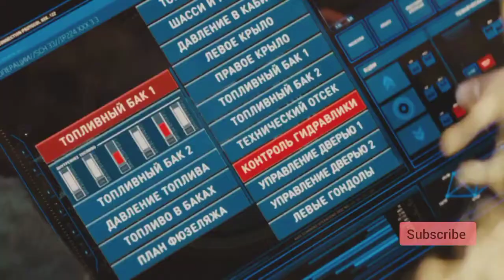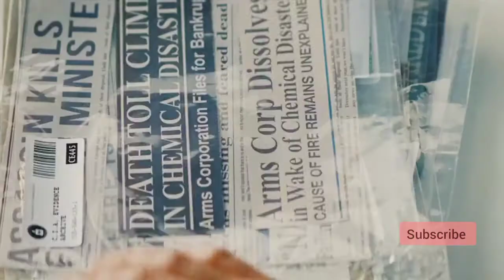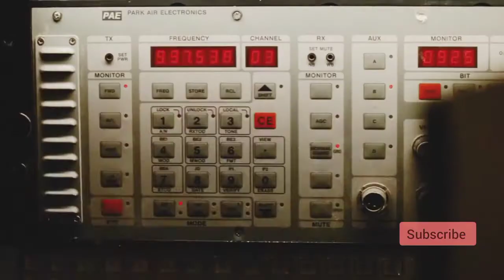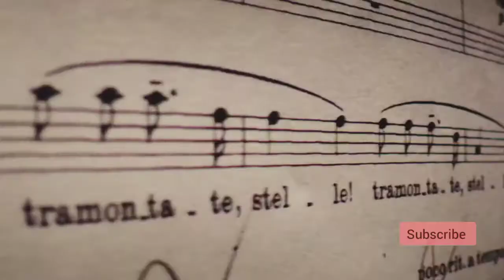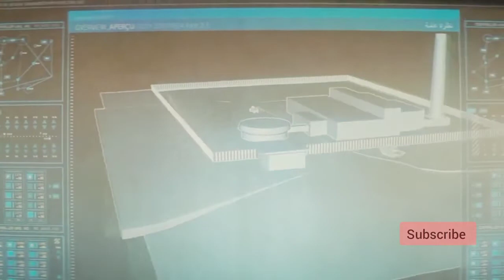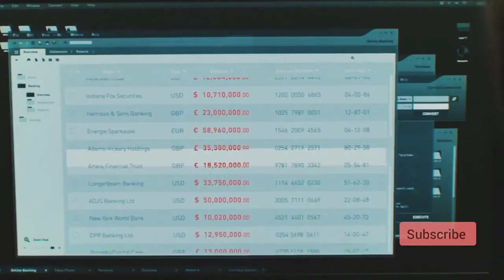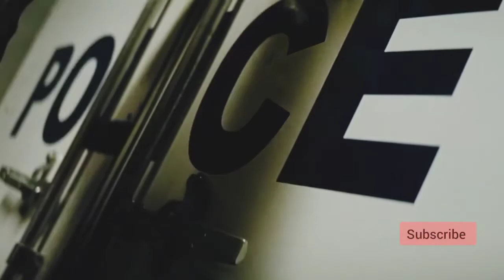Mission Impossible Rogue Nation Movie Explained In Hindi